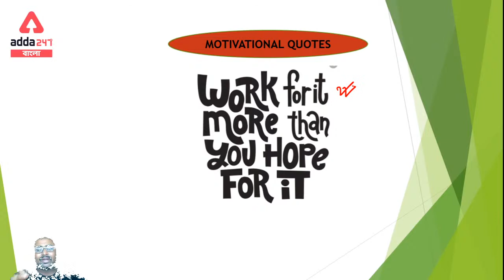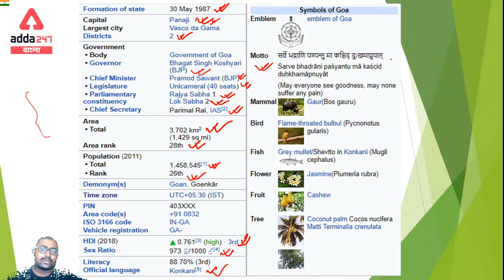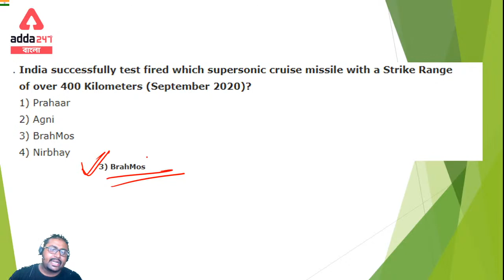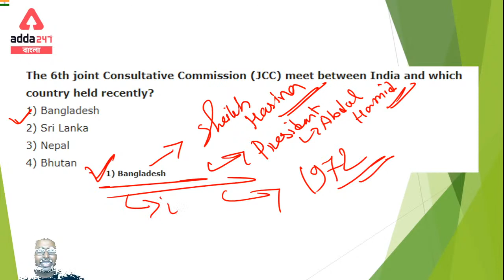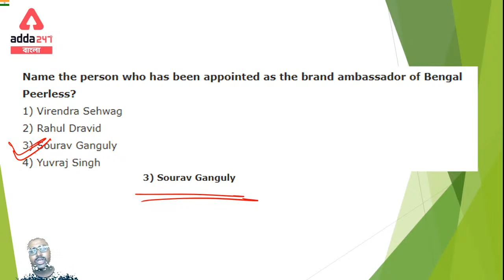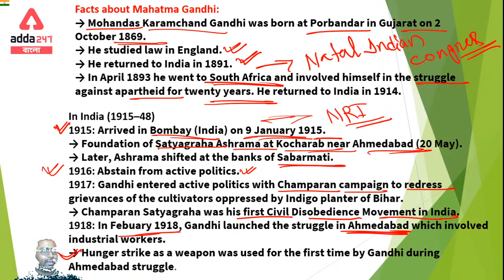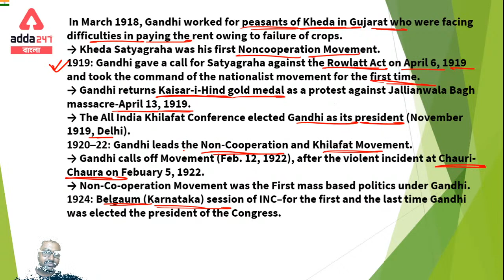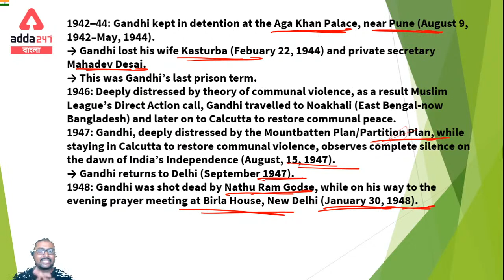Morning Current Affairs | MCQ On Current Affairs From The Hindu Newspaper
Get PDF:-

Month End Dhamaka Offer
USE CODE : CRICKET
AddaKaamyaabiKa

West Bengal Police 2020 | Complete Preparation For Prelims And Mains Exam